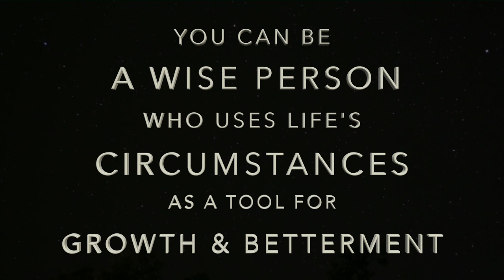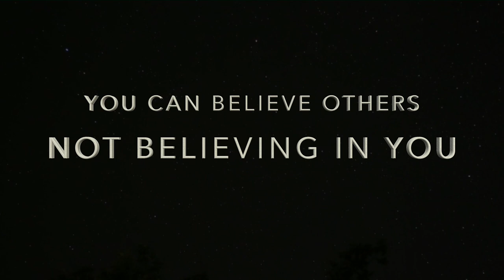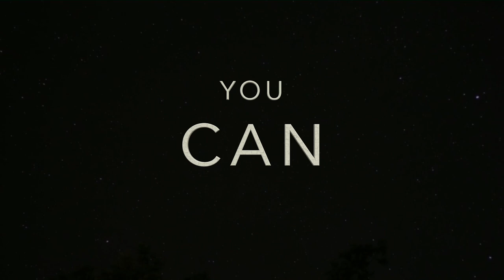YOU CAN, Empowerment Poem by Liliana Kohann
You can find more inspirational poems like this in my book, "A Thin Book of Fat Poems: 50 Wise & Humorous Poems for 'Aha' Moments". It is a collection of simple, yet psychologically sophisticated poems that portray a journey towards the empowerment. This book is full of clever insights, humor, and whimsical, colorful illustrations.

A  student from the University of Southern California asked me for an interview. She had to write an essay and chose to base it on my poem, "YOU CAN". She felt that this poem empowered her. Her thoughts inspired me to make this short video and make it available for anybody who stands on the crossroads of life and could use some empowerment.

One of the questions she asked was if my process of creating this poem was any different than other poems I have written. An excerpt of my answer is at the beginning of this video. It belongs to the collections of poems I have called "In Silence Received."

Every phrase in this poem challenges us to make a choice. In the end, we get clear, direct instructions for creating the life we want. People say, "Life is short." I don't really know whether my life is short or long. It does not matter. What matters is that I HAVE this life NOW. Every day I CAN live it to the fullest potential OR I "...can remain idle."
Every day I CAN ask myself, "What can I do today, that will make my tomorrow better?"
This poem made me aware that I was not living my life to its fullest. I knew deep inside what I wanted to do, but my life was buried under the expectations of others and my own critical voice. I call this poem "A Living Poem," as even though I wrote it 18 years ago, it is still affecting me today. When life challenges me, when I fall out of balance, when I feel that my artistic work is useless, or when I feel helpless, this poem whispers to me, "YOU CAN."

If you are aware of something you don't like in your environment or within yourself, please, make the decision to make it better and know that it CAN be changed.